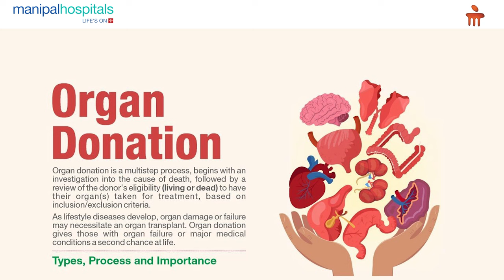Manipal Hospital Vijayawada | World Organ Donation Awareness Day 2024 |Dr. Sridhar AVSSN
Dr. Sridhar AVSSN, Consultant-Nephrologist and Renal Transplant Physician, has explained the importance of the organ donation pledge. It is observed that every year, 13th August is celebrated as World Organ Donation Day, which explains to the public the importance of the organ donation pledge. The doctor talks about the importance of organ donation in terms of survival for individuals suffering from various chronic health conditions. He also busts some myths concerning cadaver organ transplants.